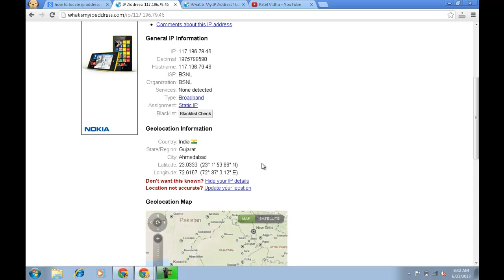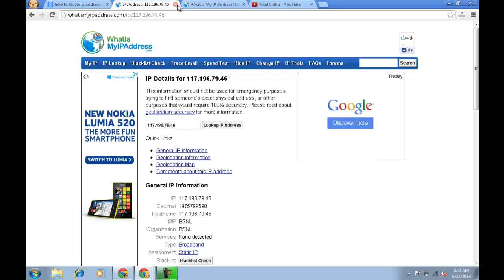How To Locate Ip Address?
2.Click on look up ip address. You will get information about your ip address.
or
3.Enter ip address you want to look up and click on llok up ip address. You will get information about that ip address.